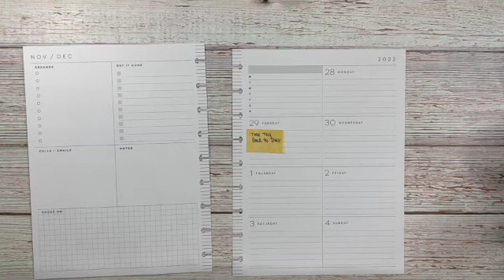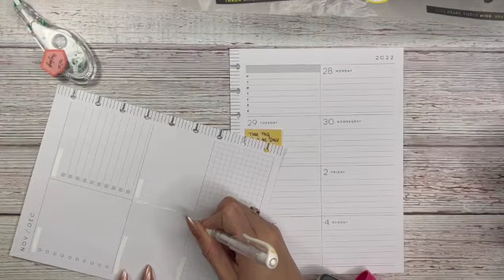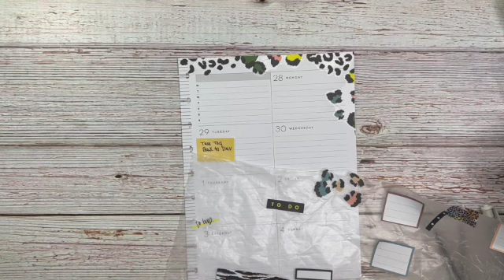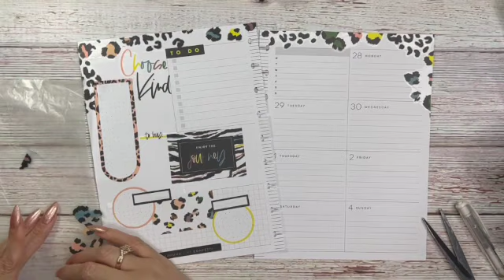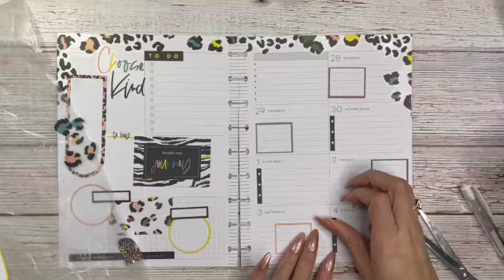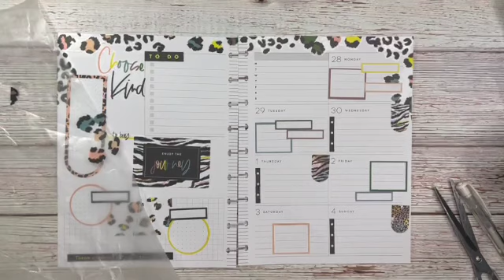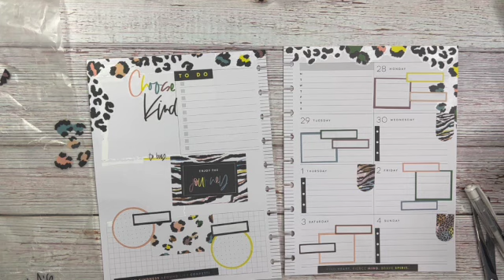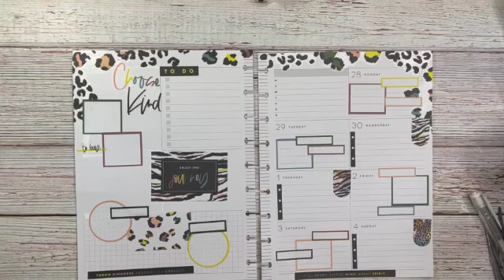Colorful Animal// Dashboard Plan with me//11.28-12.3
This week I wanted to use a sticker book that haven't had the chance to use yet. I love all of the colors in the spread and turn it into something I can jot my plans down for the week.